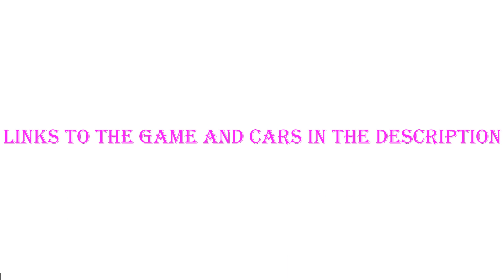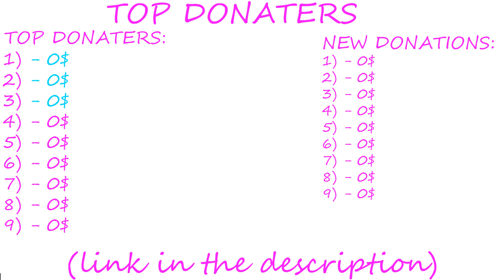❤️HARD DESCENT RANGE ROVER (BEAM NG DRIVE)